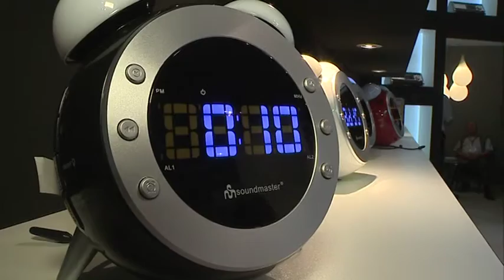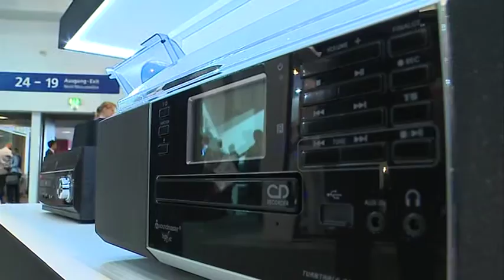IFA Spezial vom 07.09.2014 Teil 1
IFA Spezial mit allen Highlights von der Internationalen Funkausstellung.

tv.berlin ist mit Agnes Fischer und Ina Buchholz täglich vor Ort.